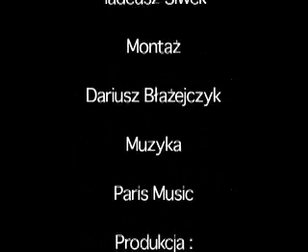Zamek w Trzebieszowicach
Zamki i Pałace Czesko-Polskiego Pogranicza - Karkonoska Agencja Rozwoju Regionalnego